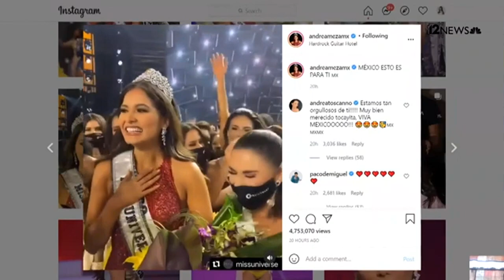Miss México es coronada como Miss Universo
Andrea Meza es originaria del estado de Chihuahua y fue coronada como Miss Universo, destacándose de entre las 74 mujeres más bellas del mundo.